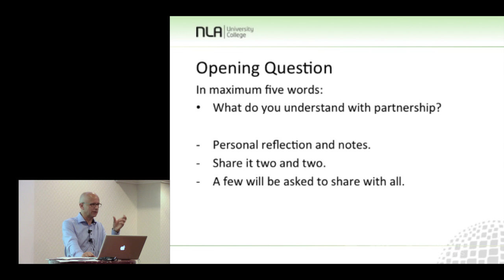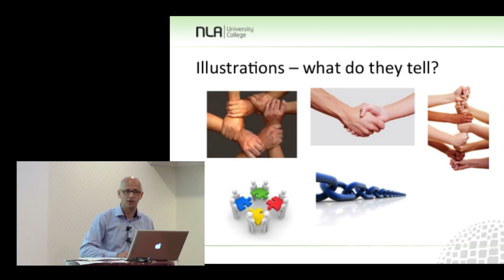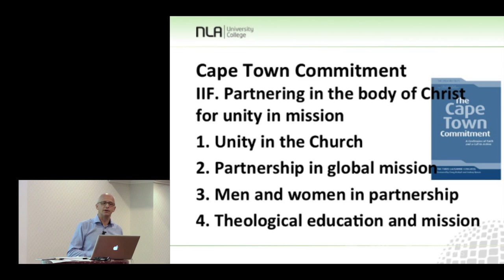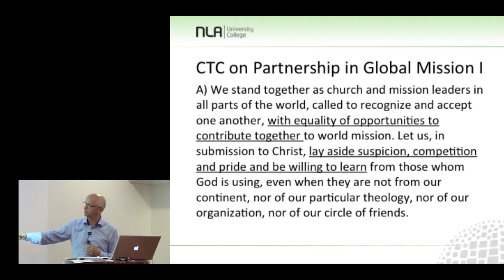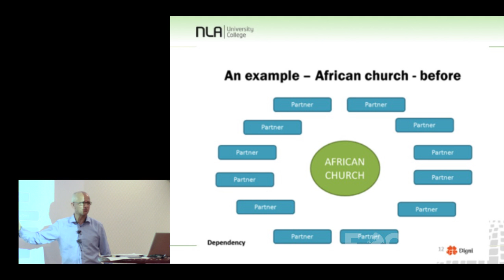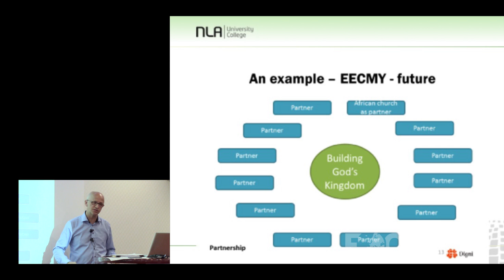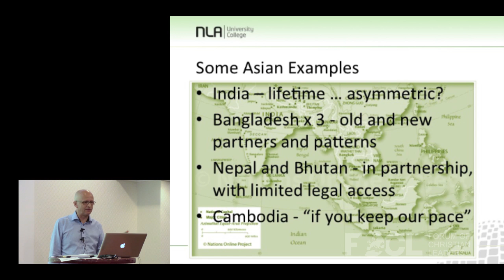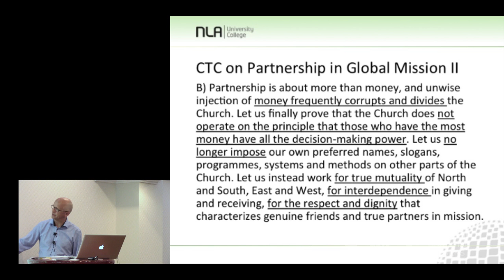Strategic Partnership in Global Mission - Rolf Kjøde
What is partnership? How should we think about partnerships in global mission?  The Church as one body stands united in the mission of building God's kingdom. Our partnerships should reflect the unity in Christ, providing equal opportunity to contribute and learn from each other. To achieve this, we may need to overcome past patterns and cultural attitudes. This talk discusses examples of partnerships and the challenges to achieving equality and interdependence.